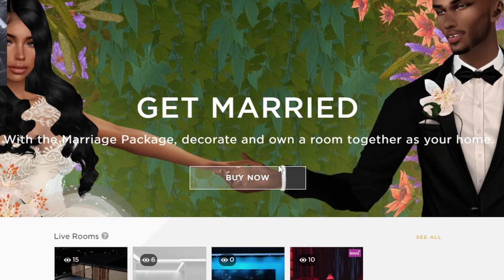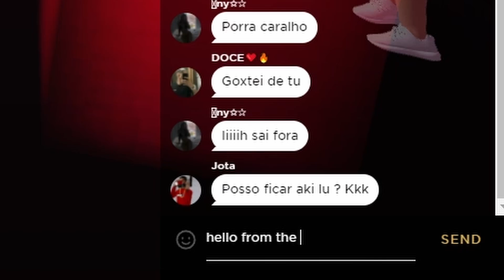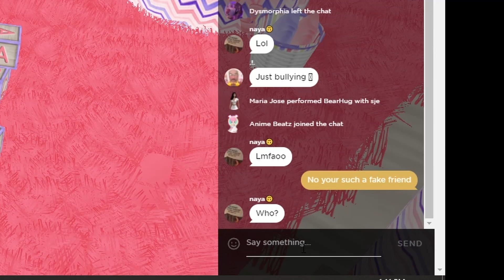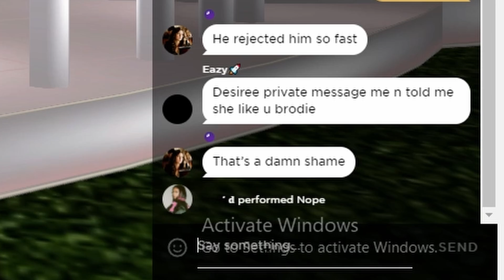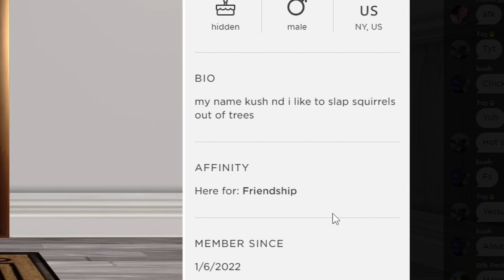(IMVU) - IM SCARED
HELLOOOO

- if you guys want to check out my Discord, Instagram, or Twitch here you go

- My taste in my Music
This was a fast video but I still had a lot of fun making this
LVU🖤